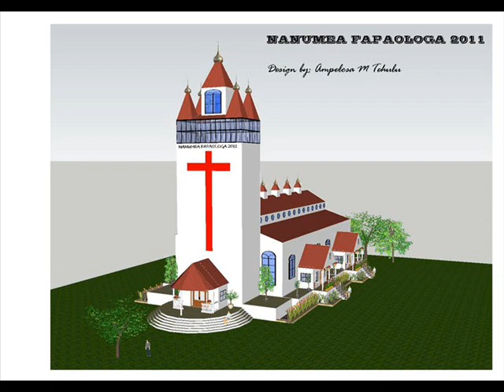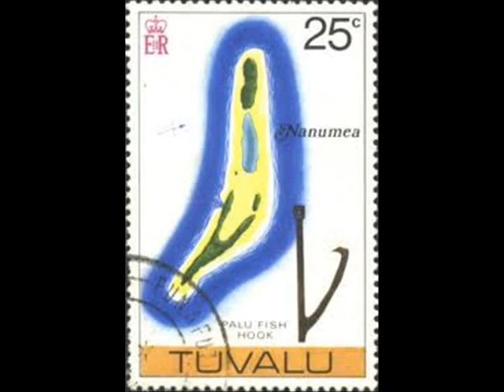Hiki kote vaka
Tuvaluan song from the island of Nanumea